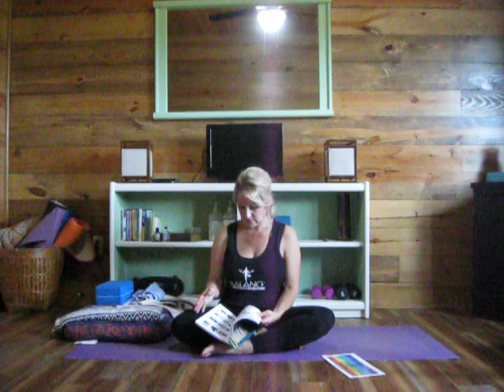How to Teach Yoga Part 1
This is a 4 part series for aspiring or current yoga teachers. Watch the intro the first time because there are quite a few helpful hints.
I've been teaching for nearly two decades. Practicing for over thirty years actively. I share with you here much of  what I

have learned in teaching many thousands of hours.